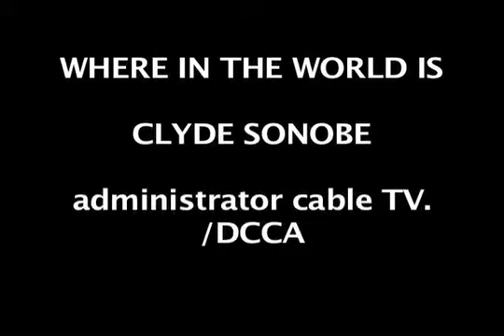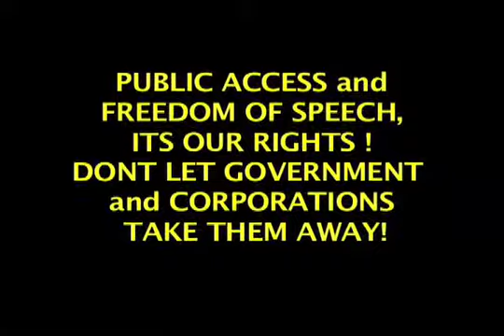CLYDE SONOBE WHERE ARE YOU?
Mahalo to all those who attended last nights Public Hearing on Franchise Renewal at McKinley High School!

The outpouring of support demonstrated at the rally prior to the hearing as well as the heartfelt testimony shared by so many at the hearing was truly inspiring. It is always wonderful to hear about the value of Community Access from those who benefit from its resources. Those resources are being threatened and need protection, so please submit your written testimony by this Friday, September 18, at 4:30 p.m.

U.S. Mail:
Cable Television Division

Due to its time sensitive nature, last nights hearing will be cablecast at these times:

Wednesday 9/16 at 6pm on FOCUS 49
Thursday, 9/17 at 6pm on FOCUS 49
Friday, 9/18 at 8am on VIEWS 54
Saturday, 9/19 at 10:30 am on OAHU 52

Thank you again to all who attended the hearing and rally as well as all of you who have already submitted testimony. For those of you who still wish to submit testimony, the deadline is this Friday, September 18, at 4:30 pm.

Sincerely,

Kealii Lopez